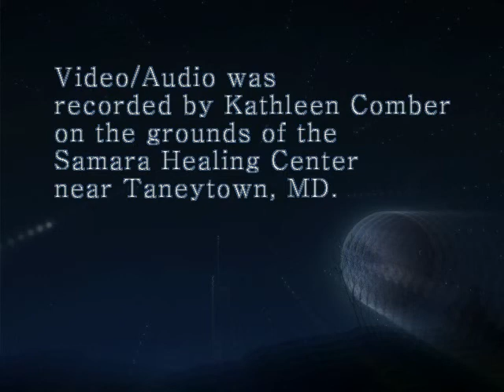Chimes Transdance 2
Relax to the soothing sound and motion of dancing chimes as they transition from reality to illusion and back again. This is the 2nd video in a series of Chimes Transdance Videos.

Chimes video/audio was recorded by Kathleen Comber on the grounds of the Samara Healing Center located near Taneytown, MD in 2013 In this video, the soothing sound of chimes is layered with beautiful relaxing music by Suzanne Teng: "Katyias Dance" playing in the background. (*Permission to use "Katyias Dance" in this video production was granted by Suzanne Teng)

Video was produced and edited by Kathleen Comber using Wondershare Video Editor in 2014.

Note: This video production was inspired by Kathleen's passion for music and fascination with motion, sound and light, which she is exquisitely sensitive due to her unique perceptual issues/sensitivities that are an aspect of her Autism (Autism Spectrum Disorder).